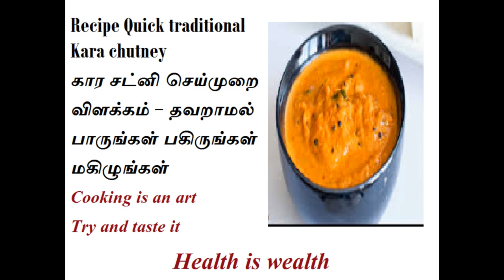Recipe Quick traditional Kara chutney- கார சட்னி செய்முறை விளக்கம்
Recipe Quick traditional Kara chutney- கார சட்னி செய்முறை விளக்கம் - தவறாமல் பாருங்கள் பகிருங்கள் மகிழுங்கள்